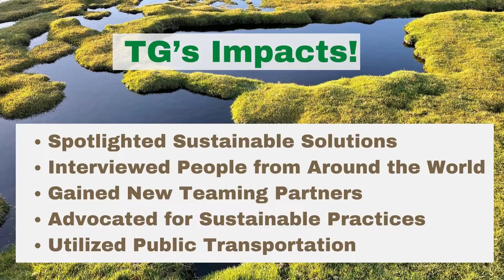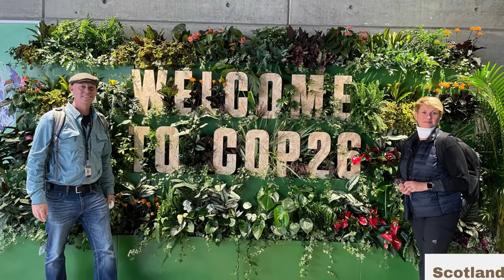COP26 Glasgow Scotland Think Greener LLC 90 day challenge Short Video Green Team Academy ICAC21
COP26 Short video Produced by Think Greener LLC for Green Team Academy 90 Day Challenge. Hello, it's been a while since we posted here on YouTube.